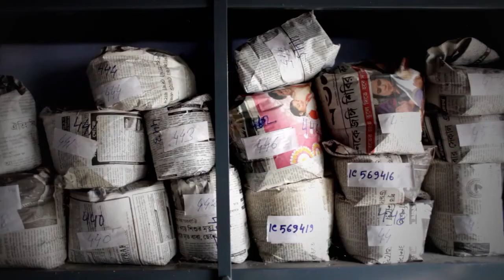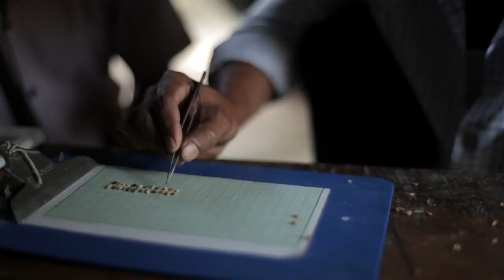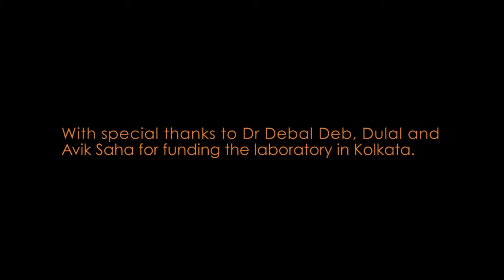Protecting Indian rice crops from biopiracy | A Commons Sense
Protecting crops from biopiracy is good for farmers and the future of food.

Director: Jason Taylor
Producer: Chintan Gohil, Jason Taylor

Since the 1970s, the number of rice varieties in India has plummeted from roughly 100,000 to 7,000. The massive drop is largely due to the rise of high-yield crops born from the Green Revolution, which helped relieve a strained food supply. However, the extinct rice varieties don’t just signify a loss of heritage and cultural identity in Indian villages – each lost variety is a small defeat in the battle to preserve biodiversity and genetic variation. The ecologist Dr Debal Deb has a creative solution to his country’s vanishing rice problem: a massive seed bank that houses and preserves rare indigenous rice before it disappears.